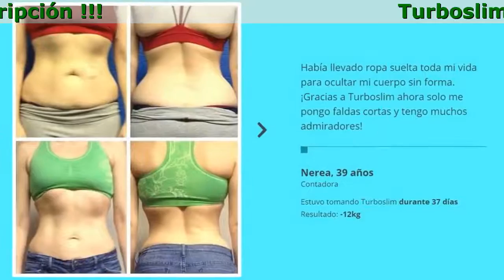Turboslim Opiniones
Turboslim Para Amantes De Lo Dulce Que Sueñan Con Deshacerse De La Grasa

¿Cómo funciona Turboslim?

Aumentando los niveles de serotonina en tu cerebro, Turboslim mejora tu estado de ánimo, que es un factor clave para reducir la alimentación emocional.
La grasa puede acumularse, especialmente alrededor de la cintura. El té verde actúa para convertir la grasa almacenada en energía utilizable mediante el aumento de tu tasa metabólica.
El té verde contenido en Turboslim dispara el metabolismo y previene la transformación de los carbohidratos y los azúcares consumidos en grasa almacenada.

Debido al alto nivel de ácido clorogénico, la tasa metabólica básica (BMR) del cuerpo aumenta/p
- Ayuda a combatir la diabetes
Ayuda a reducir el alto nivel de azúcar en la sangre, ayuda en el tratamiento de la diabetes tipo II
- Reduce el índice y la grasa corporal
Debido a la combinación de propiedades, se recomienda para personas que están perdiendo peso
- Reduce el riesgo de cáncer
Numerosos estudios han demostrado que el ácido clorogénico tiene un efecto beneficioso en el tratamiento y control del cáncer de mama
Contiene defensas que ayudan a combatir los radicales libres
- Tiene un efecto saciante
Ayuda a controlar el hambre y evita comer en exceso

Opiniones

LAURA:
Yo también quiero compartir mi historia. Estaba totalmente destrozada después de divorciarme de mi marido. Comía todo lo que podía para sentirme mejor (veréis el resultado en la foto de abajo). Me di cuenta de lo lejos que había ido cuando ya no podía caber en el asiento de mi coche. Luego vino lo de siempre: ayuno, dietas, entrenamientos agotadores, fluctuaciones de peso... Fue entonces cuando me enteré de estos comprimidos. Pensaba que no servían para nada, pero estaba equivocada. Cada día el resultado era mejor y mejor. ¡Ya he perdido 25 kg y quiero perder más! La perfección no tiene límites:

Aytana M.
Pedí estas pastillas especial hace 3 semanas, aunque todavía no había stock en ellas. Pero los resultados son realmente increíbles, ni siquiera pensé que los remedios naturales podrian ser tan efectivos.